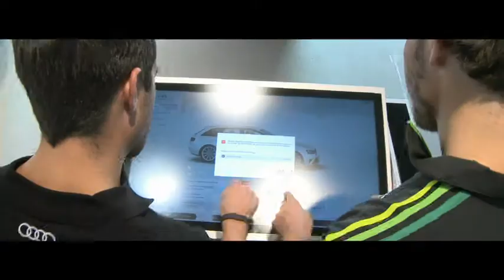Felix Neureuther und Mike Rockenfeller in London - Olympia 2012